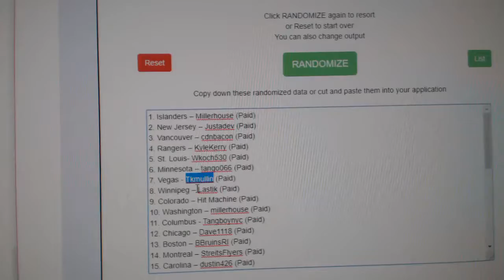Team Randoms - C&C GB #8952